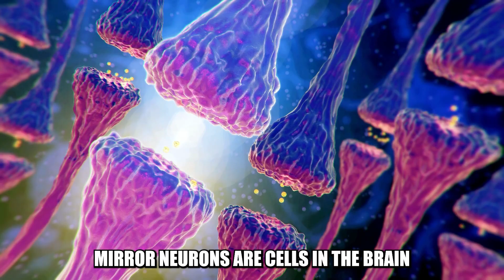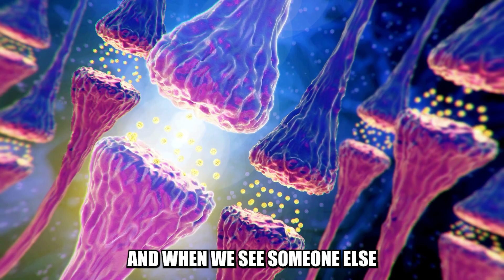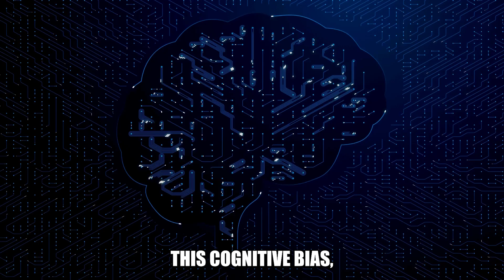15 Fascinating Facts About PSYCHOLOGY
15 Fascinating Facts About PSYCHOLOGY